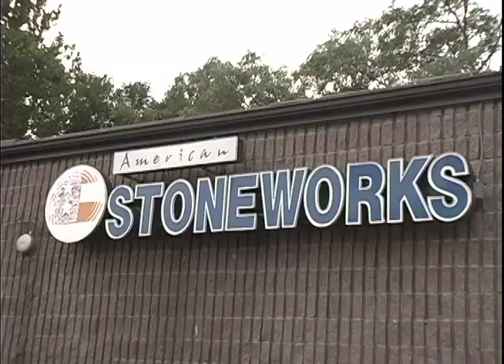How to Install a Granite Countertop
If you're thinking about updating your kitchen countertop, use my video as a guide. I'll take you through all the details from start to finish.

Home Improvement Online With Ron Hazelton

With over 500 hundred free DIY ideas, tips, how-to's, suggestions, and video tutorials available to help you turn your home improvement plans into finished projects. With more projects being added every month this is the go-to place for Do-It-Yourselfers & professionals alike.